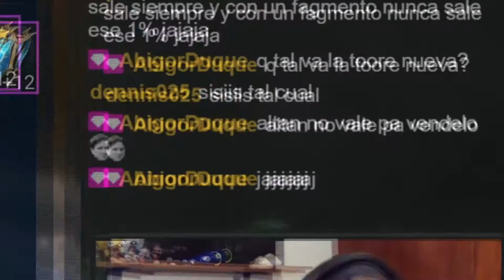ANALIZANDO CUENTAS DE VIEWERS | EPISODIO 2 | RAID: SHADOW LEGENDS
🙌 ¡BIENVENIDO A RAID: SHADOW LEGENDS!